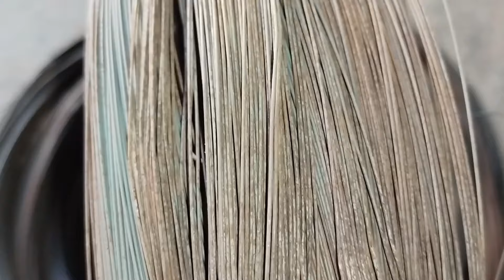Gi Binding Wire Wholesale Price Per Kg || Galvanized iron Gi Binding Wire Wholesale Price || 16mm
Gi Binding Wire Wholesale  Price Per Kg || Galvanized iron Gi Binding Wire Wholesale Price

Wire Nails Wholesale And Retail price || Wire Nails 1kg me Kitna profit hota hai || nail business

Brush Company Number:-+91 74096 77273